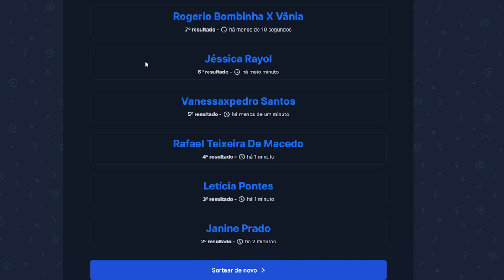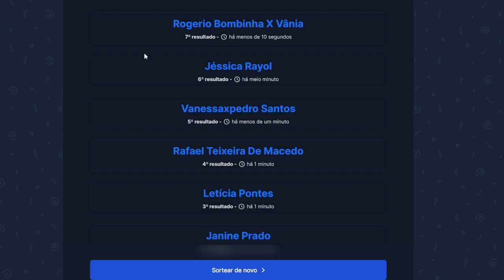Goiatuba E.C. x Jaraguá E.C. - CAMPEONATO GOIANO DIVISÃO DE ACESSO 2023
Última rodada do Campeonato Goiano de Futebol Profissional Divisão de Acesso 2023 - Goiatuba E.C. x Jaraguá E.C.